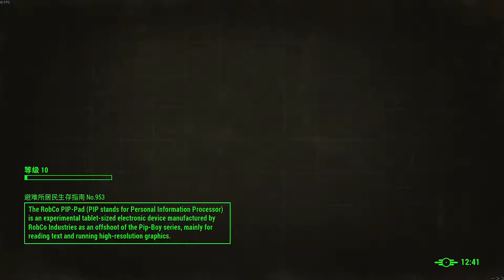【辐射4】终极Modded游戏实况1-始族侦察兵角色扮演